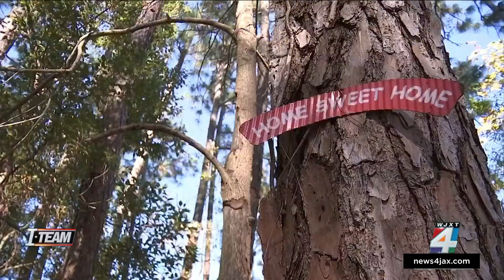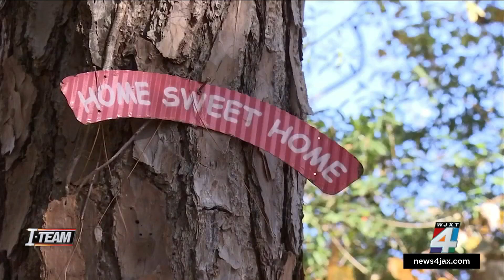I-TEAM: Lack of affordable housing contributing to homeless camps, group says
The News4JAX I-TEAM is looking into the issue of large homeless camps around Northeast Florida.